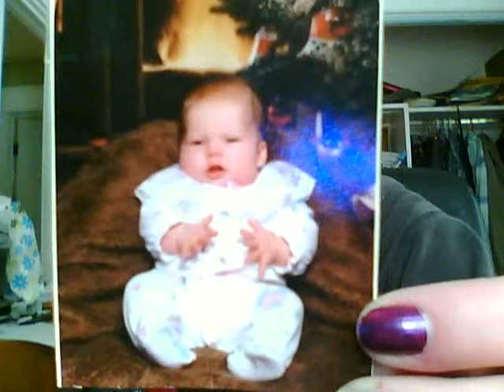CASSANDRA JEAN HARDY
i`m your sister! I also made a mistake in the video 1996 not 1966 hahah anyways i think she lives in maine. I know you`ve used you tube so hopefully i can find you somehow. I love you... please help me everyone. if you know her please help me contact her. she lived in new brunswick now the states.
Mother Tina Father Brent Damon